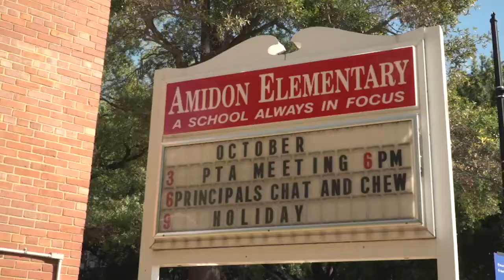Nationals Surprise Elementary School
Today the Washington Nationals surprised the kids in the 3rd grade class at Amidon-Bowen Elemtary School. They gave each child and the teacher tickets to the Division Series this Friday against the Cubs. The Nationals released this video.